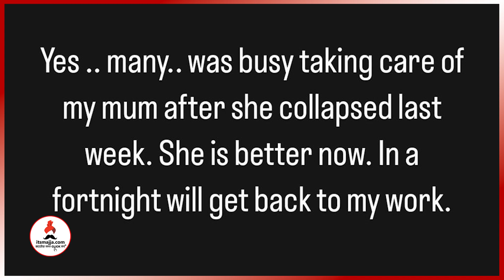Ravindra Mahajani यांच्या मृत्यूनंतर अखेर सूनेनं सोडलं मौन | Gashmeer Mahajani Wife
Gashmeer Mahajani avindra Mahajani
Ravindra Mahajani Family
Gashmeer Mahajani Wife
Gashmeer  Mahajani Mother
रवींद्र महाजणींच्या मृत्यूनंतर होणाऱ्या ट्रोलिंगबद्दल गश्मीरची पत्नी काय म्हणाली हे जाणून घेण्यासाठी हा व्हिडिओ नक्की पाहा